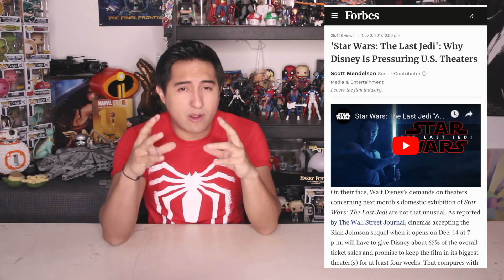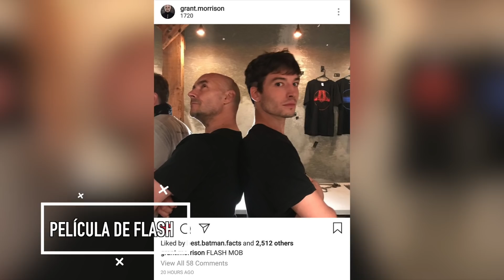Fox ya es de Disney ¿Qué sigue? l ¿Imágenes falsas en Avengers Endgame?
Las noticias más importantes del mundo nerd.